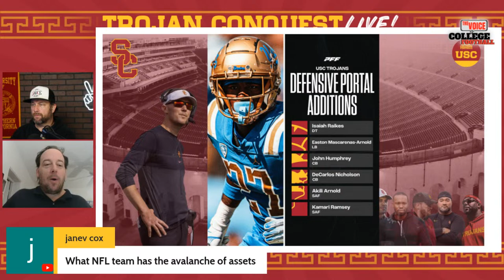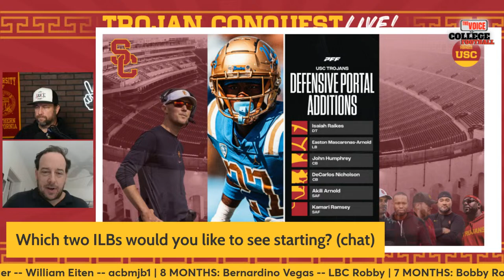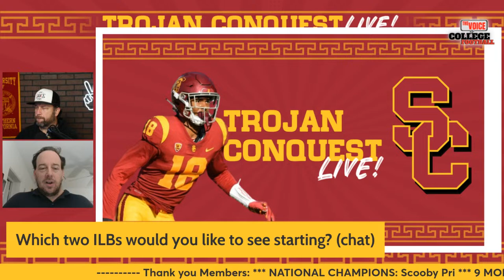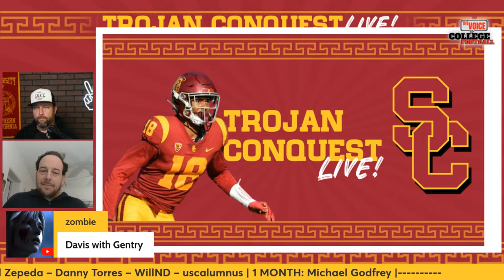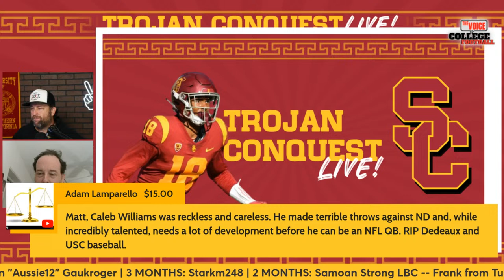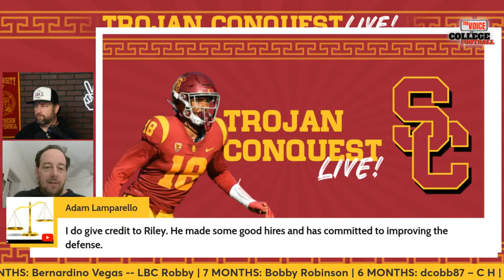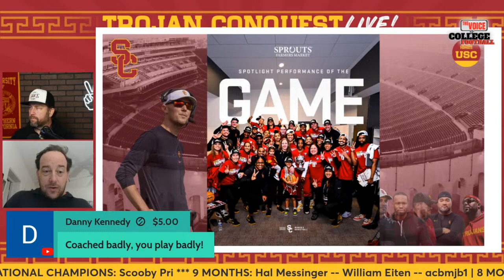Spring Preview: LINEBACKERS | TROJAN CONQUEST LIVE 93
and Matt Zemek as they take calls from Trojan and CFB fans about today's hot topics.  Fight on!

Mark Rogers | @MarkRogersTV
Tim Prangley | @tim_prangley
Matt Zemek | @TrojansWire

Trojans, make sure you check out Matt Zemek's work on Trojans Wire.  There is extensive USC news every day on the defensive coordinator search and game matchups.